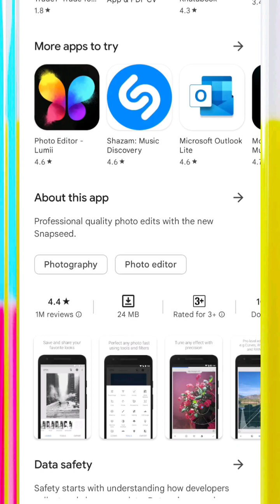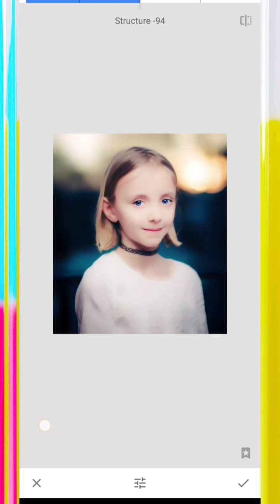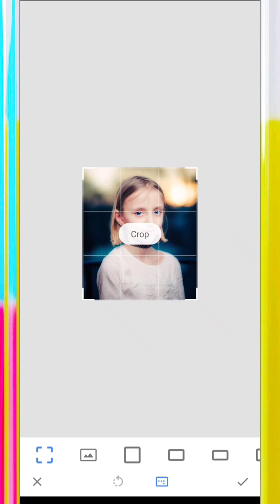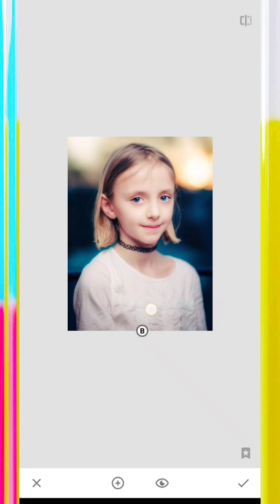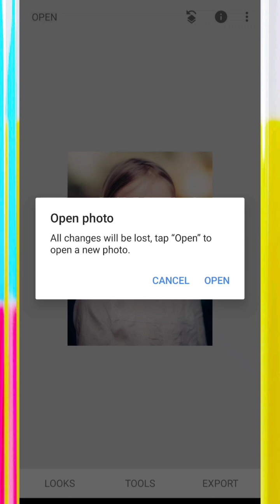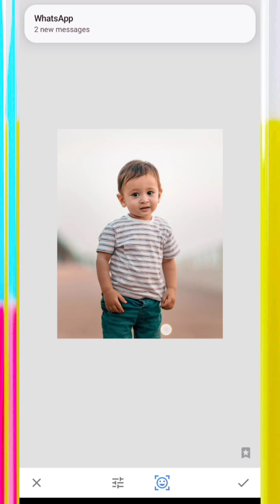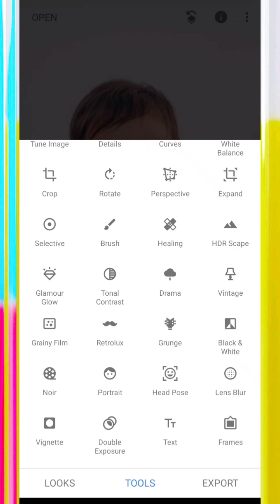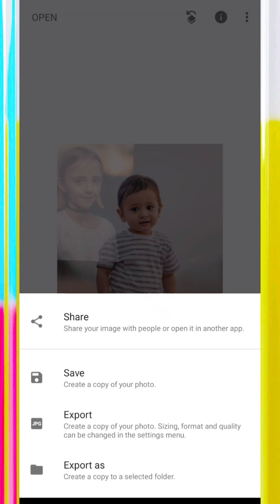Snapseed App full Review, how to change background Face Smooth ,Enhancement ,Best editing app 2023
ASSLAM O ALIKUM TO ALL THE VIEWERS welcomes to all the persons in my YouTube channel TECH WITH TALHA this video you can see the  SNAPSEED Mobile app review and download process from play store.

For download this app link    is under.

TECHWITHTALHA

ABOUT THIS APP:

Snapseed is a complete and professional photo editor developed by Google.
• 29 Tools and Filters, including: Healing, Brush, Structure, HDR, Perspective (see list below)

• Opens JPG and RAW files

• Save your personal looks and apply them to new photos later

• Selective filter brush

• All styles can be tweaked with fine, precise control
== TOOLS, FILTERS AND FACE ==

• RAW Develop – open and tweak RAW DNG files; save non-destructively or export as JPG

• Tune image – adjust exposure and color automatically or manually with fine, precise control

• Details – magically brings out surface structures in images

• Crop – crop to standard sizes or freely

• Rotate – rotate by 90°, or straighten a skewed horizon

• Perspective – fix skewed lines and perfect the geometry of horizons or buildings

• White Balance – adjust the colors so that the image looks more natural

• Brush – selectively retouch exposure, saturation, brightness or warmth

• Selective – the renown “Control Point” technology: Position up to 8 points on the image and assign enhancements, the algorithm does the rest magically

• Healing – remove the uninvited neighbor from a group picture

• Vignette – add a soft darkness around the corners like a beautiful, wide-aperture would do

• Text – add both stylized or plain text

• Curves - have precise control over the brightness levels in your photos

• Expand - increase the size of your canvas and fill up the new space in smart ways with content of your image
• Lens Blur – add a beautiful Bokeh to images (background softening), ideal for photographic portraits
• Glamour Glow – add a fine glow to images, great for fashion or portraits
• HDR Scape – bring a stunning look to your images by creating the effect of multiple exposures
• Drama – add a hint of doomsday to your images (6 styles)
• Grunge – an edgy look with strong styles and texture overlays
• Grainy Film – get modern film looks with realistic grain
• Vintage – the style of color film photo from the 50’s, 60’s or 70’s

• Retrolux – go retro with light leaks, scratches, film styles

• Noir – Black and White film looks with realistic grain and the “wash” effect

• Black & White – classic Black and White look straight out of the darkroom

• Frames – add frames with adjustable size

• Double Exposure - blend two photos, choosing from blend modes that are inspired by shooting on film and by digital image processing

• Face Enhance – add focus to the eyes, add face-specific lighting, or smoothen skin

• Face Pose - correct the pose of portraits based on three dimensional models
Face Smooth background change Editing | Autodesk| snapseed stylish Photo Editing | photo Editing in Hindi
Editing Best Tools

Snapseed background change photo editing | Glowing butterfly photo editing | Snapseed photo editing
Snapseed face smooth photo edit
Snapseed oil paint photo edit
snapseed face smooth
face smooth
photo editing
photo edit
Snapseed background change photo edit
ms editing
picsart editing
sk editz
bb ki vines
pic editing
photo edits
ss rajput editing
photo edit kaise karen
photo editing
snapseed editing
snapseed tutorial in urdu
snapseed photo editing urdu
snapseed photo editing
snapseed editing
snapseed tutorial
snapseed urdu
how to edit photos on picsart
how to edit photos in snapseed urdu
technical gilgity
Erase karne par editing ho jata hai
Erase to photo editing
Editing
,best photo editing app free
,best photo editing app for android free
,snapseed app download apk